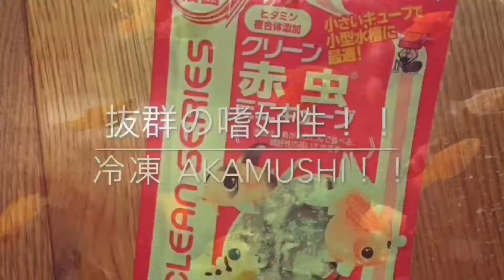23 おしゃれな雲山石でレイアウト60cm水槽立ち上げ/ Nature aquarium? Stones layout with aquatic plants!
今回のレイアウト素材は…雲山石！ヒーターと底面フィルターの煙突を、親石の後ろ側に配置して隠しました。左側には花壇を作り、ハイグロフィラピンナティフィダと、アヌビアスコーヒーフォリアの赤ちゃんを植えました。
アヌビアスコーヒーフォリア
アヌビアスアフゼリー
アヌビアスバルテリーナナ
アヌビアスナナゴールデン
アヌビアスミニマバリエガータ
ブセファランドラ sp. グリーンウェービー
水質検査：pH、アルカリ度、亜硝酸態窒素量、硝酸態窒素量

Layout is...Cloud mountain stones! Heater and chimney of the bottom filter are hidden behind the parent stone. On the left, a flowerbed will be planted to plant Hygrophila pinnatifida and a baby of Anubias barteri Coffeefolia.
Hygrophila pinnatifida
Anubias barteri Coffeefolia
Anubias afzelii
Anubius minima variegata
Bucephalandra sp. Green Wavy
Test：pH, Alkalinity, Mitrite nitrogen, Nitrate nitrogen

【Play lists】